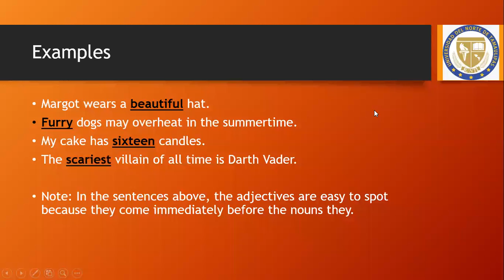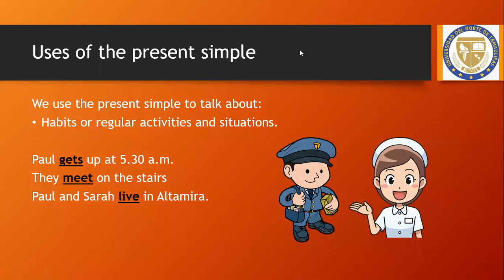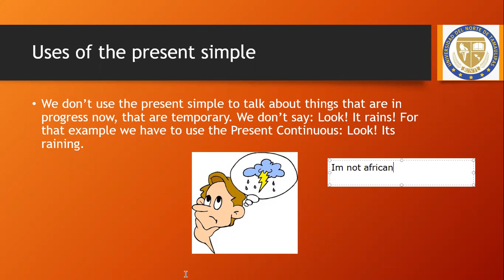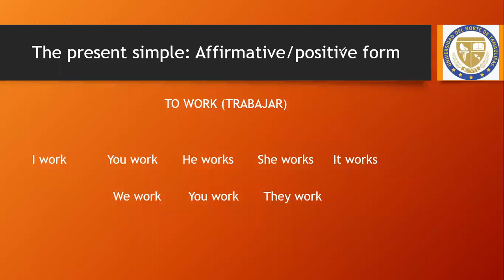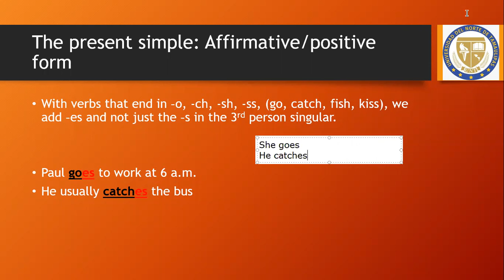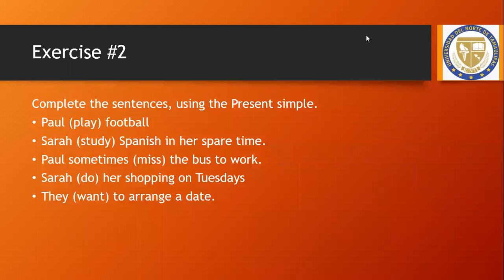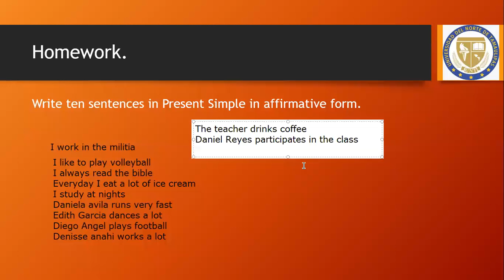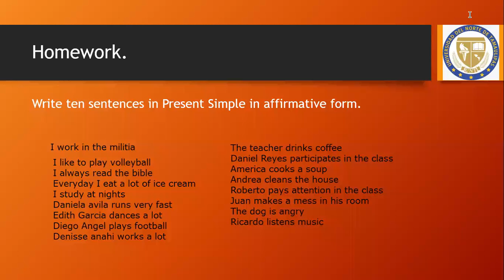English class #1 April July April 9th 2021 part 2